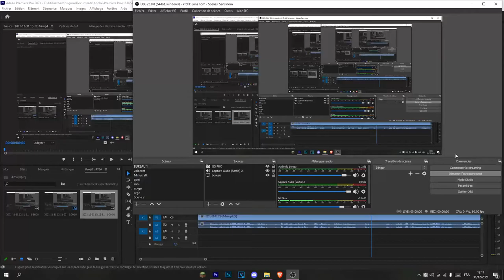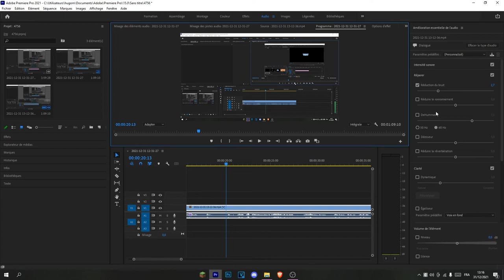ENLEVER LE BRUIT DE FOND PREMIERE PRO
Voici un petit tuto sur comment enlever le bruit de fons d'une vidéo sur première pro

pc :
carte graphique : 1050 ti de chez msi
ram : HyperX Fury 16 Go (2 x 8 Go) DDR4 3466 MHz
hdd : 2x1T (1t de chez blue + 1t de chez seagate)
carte mère: asrock b450m
proco: ryzen 5 2600x
alimentation: corsair 500 bronze